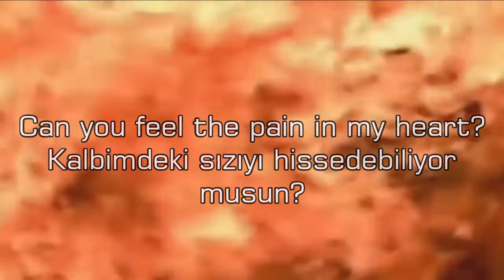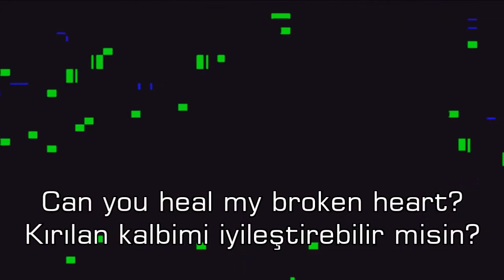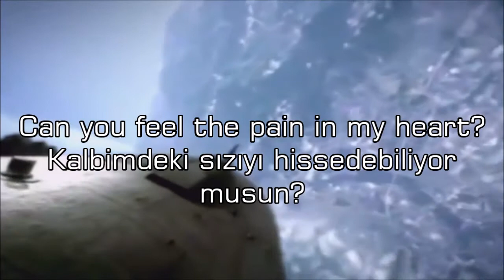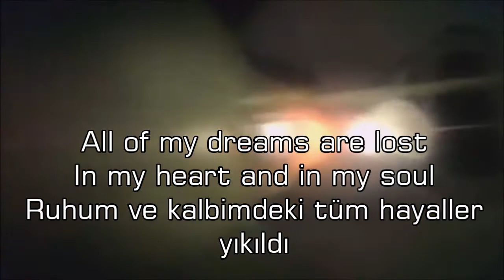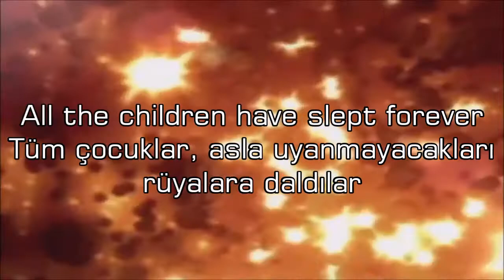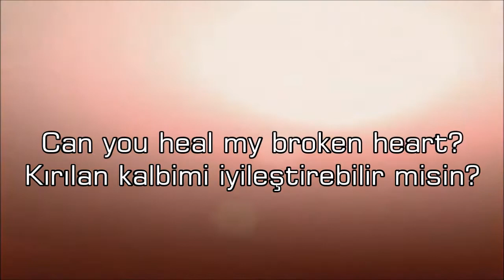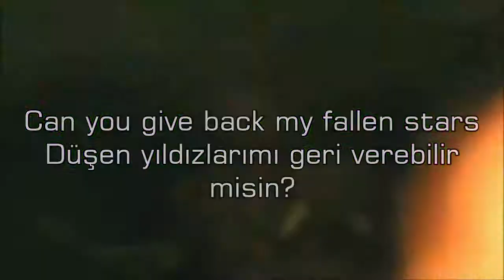Almora - 1945 (Klip) Türkçe Çeviri+Kaliteli ses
Almora  - 1945, şarkı için hazırlanmış bir kliptir çeviri: Muhammet Ali Baloğlu'na aittir. Kullanılan Görüntüler BBC'nin 2005'teki belgeselinden alınmıştır. Telif hakkı sebebiyle videoda reklamlar çıkabilir, bu videodan para kazanılmamıştır ki kazanılması ahlaki olarak yanlıştır.

Konu ile ilgili bilgiler:
Hiroşima ve Nagasaki'ye atom bombası saldırısı, II. Dünya Savaşı'nın son aşamasında 6 Ağustos 1945[2] Pazartesi[3] saat 08:15'te Amerika Birleşik Devletleri'nin Uranyum-235 tipi atom bombası "Little Boy" (Küçük Oğlan) ile Hiroşima'ya ve 9 Ağustos 1945 (Amerikan kaydına göre 10:58'de, Japon kaydına göre saat 11:02'de), Plütonyum-239 tipi atom bombası "Fat Man" (Şişman Adam, resmî adıyla Mark III) ile Nagasaki'ye gerçekleştirdiği saldırı. Nagasaki'ye düzenlenen atom bombası saldırısı ile birlikte askeri tarihte gerçekleştirilen tek nükleer saldırıdır.[4]

1945'in sonuna kadar Hiroşima'da atom bombası saldırısından dolayı yaklaşık 140.000, Nagasaki'de ise 80.000 kişi öldü.[1] 2007'de, Nagasaki belediyesinin resmî listesine göre, o an öldürülen veya daha sonra atom bombasının etkisiyle ölenlerin toplam sayısı 143.124'e ulaşmıştı.[5][6] ABD önceden Japonların hayat ve hareket tarzlarını araştırarak onların en çok dışarıda oldukları saatini saptamış[kaynak belirtilmeli] ve saldırı saatini sabah 08:15 olarak kararlaştırmıştı.